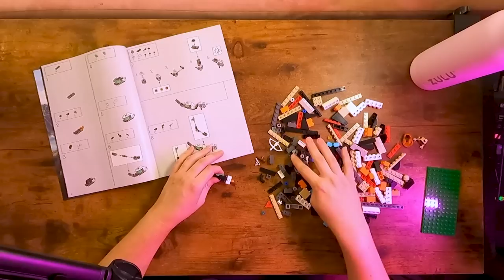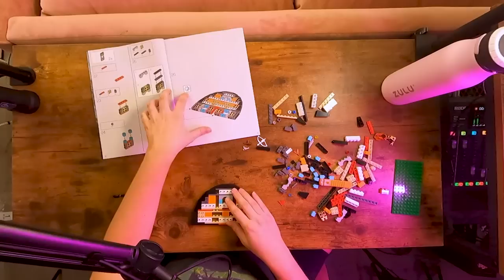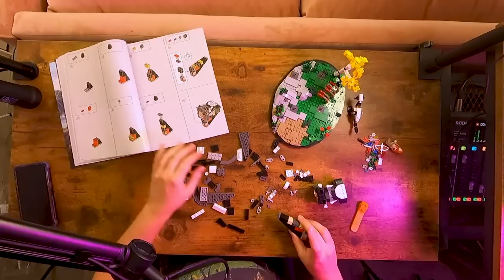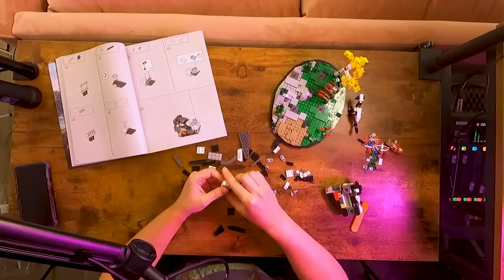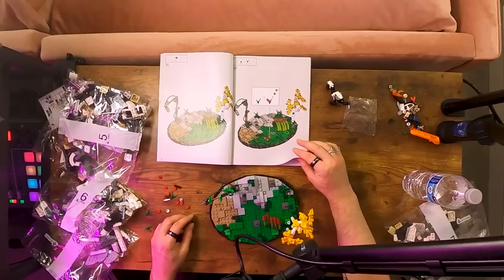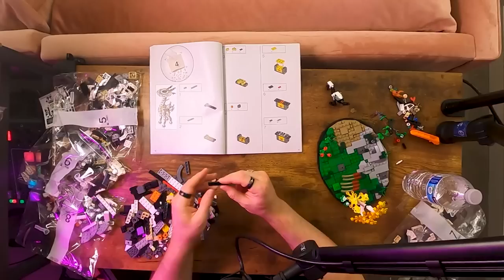Block Party w/ Damien Haas Pt. 1! | Sarah Schauer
Thank you so much Damien for joining us this week, and next, on Block Party!

I'm still fiddling with the lighting so forgive me if it changed from last week, it's going to change again.

Make sure to check out Damien on Smosh! And follow him on socials!

Sarah Schauer
325 N Larchmont Blvd.